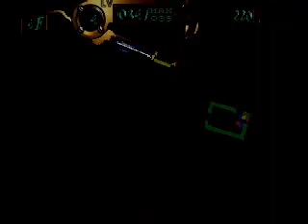Azure Dreams (PLAYSTATION) Part 2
So close of getting out of the tower...I blame my pet..cause he was suppose to protect me instead of dying,lol